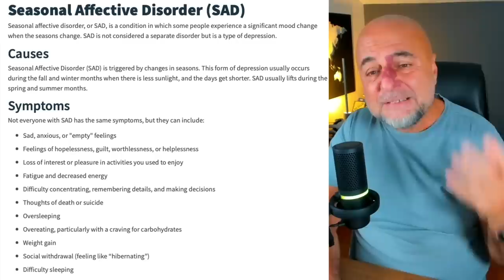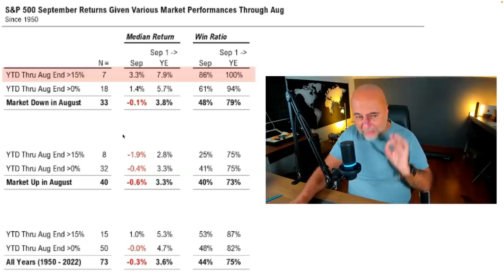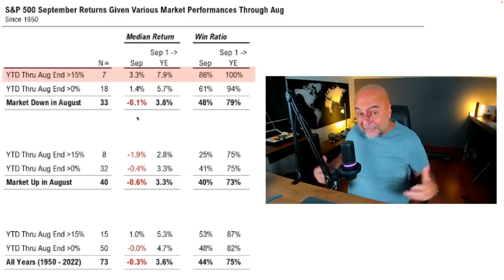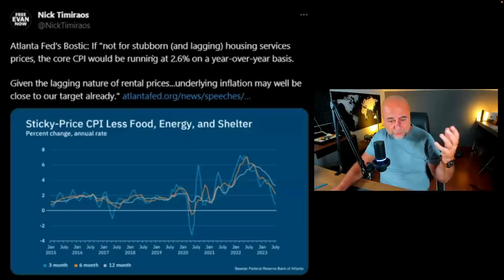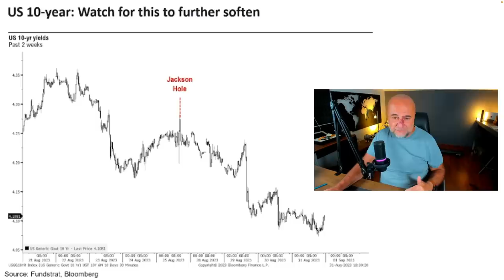Borsaları Eylül Depresyonu Vuracak mı?